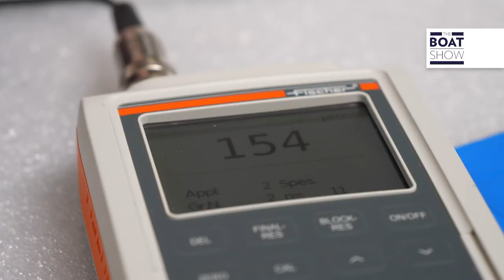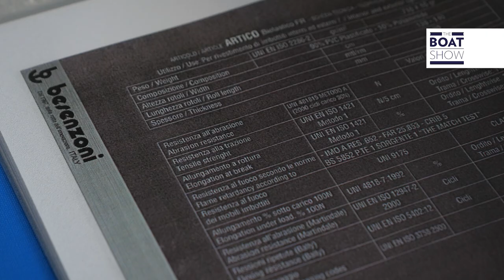[ITA] HOW TO: PASSERELLA by BESENZONI - The Boat Show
SUBSCRIBE OUR CHANNEL Tradizione e innovazione sono da oltre cinquant’anni la linfa vitale di Besenzoni SPA, azienda storica e leader nella progettazione e costruzioni di accessori e componenti per la nautica, che ha ben saputo unire alla cura per il design e l’estetica un costante lavoro di ricerca e sviluppo.